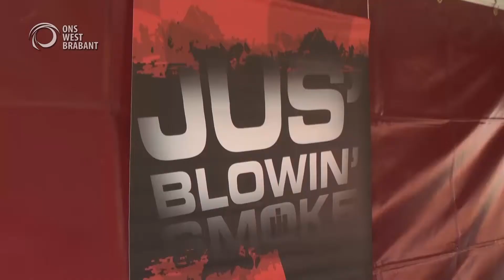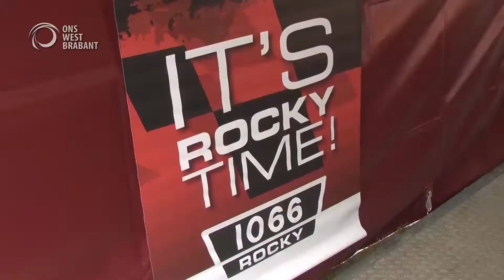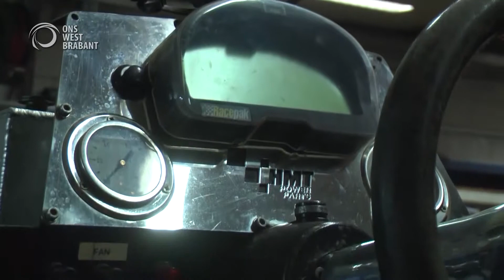02: Pulling Update De Teams - Rocky Pulling team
Pulling Update, brengt updates van de wedstrijden van de NTTO tractor pulling competitie. Deze aflevering: Een bezoek aan het Rocky Pulling team